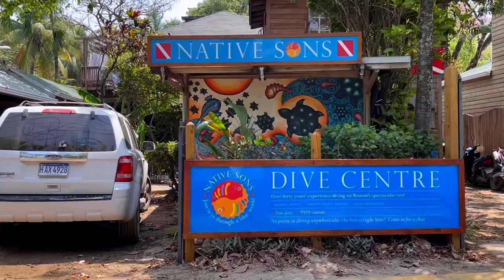The beauty and mystery of Roatan revealed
Roatan is an island in the Republic of Honduras. It is home to more than 41,000 people. It is also one of the world's most beautiful tourist destinations. A group of Canadians made their way to Roatan to experience the magic and the mystery of this unique place. They were not disappointed.
The warmth of the people is one of the first things that grabs you in this little piece of paradise. The food, the smells, and the abundance of culinary choices make exploring this island a pleasure that doesn't stop.
This video provides a close up look at the mystery and wonder of Roatan, filmed on land, underwater, and from the air. The beauty is unrivaled and the magic is unforgettable. Roatan should be on everybody's bucket list.
The animals in Roatan are fascinating. An indigo hamlet darts about, showing off the brilliant blue colour that gives it the name, divers exploring with Native Sons Dive Centre carry their tanks across the beach, hop on a boat and depart on an adventure they will not forget. Two giant porcupine fish frolic over the coral, curious about the divers. An orange spotted file fish changes colour in seconds to blend in with the reef, a spotted eel hunts for food, a school of squid glide past, and a grouper lurks in the soft corals. A great barracuda shows its menacing teeth, a blue spotted file fish regards the divers as it eats algae, and dog tooth snappers follow the divers, hoping for a handout.
A grouper hides in a barrel sponge, getting a teeth cleaning from his little wrasse friend. An upside down jellyfish pulsates on the sand, creating a flow of water to filter nutrients. A basket star expands in the darkness to reach out for its meals, and a moray eel patrols the sea bottom, hoping to ambush an octopus or a fish. a string jellyfish, almost invisible drifts on the current, and a massive channel clinging crab walks along, eating algae. A giant midnight parrot fish turns around in its crevice. A moray eel investigates the camera. A queen angel fish shows off her stunning colours, a school of surgeon fish provide a beautiful display, and a peacock flounder blends in on the sand with impressive camouflage. Creole wrasses dance over the coral head. Scuba divers explore a mysterious swim through, a box fish nibbles, and hungry sharks compete for fish scraps in a controlled feed. Guests visit a sanctuary and get a close look at parrots, sloths, and monkeys. A fire dancer gives a mesmerizing performance on the beach (Moni Noo). Amid shouts of taco taco taco, one of the locals performs as he cooks his wares. A boat takes us on a tour of the mangroves, home to thousands of species that come here to hide until they are big enough to survive in the ocean.
A visit to Roatan provides memories that will last a lifetime.